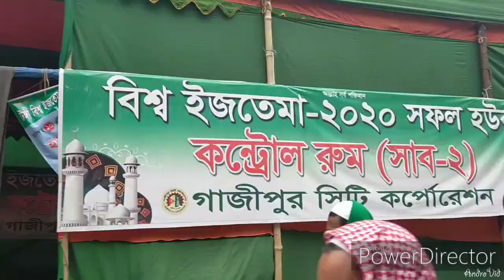Bissho Ijtema 2020 | akheri monajat | vlog - 2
Bangladesh bissho Ijtema 2020 akheri monajat..